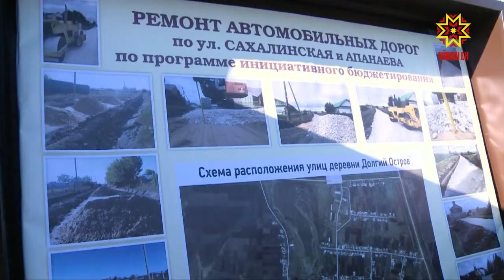Депутаты Госсовета Чувашии проверили, как реализуется программа инициативного бюджетирования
В прошлом году в Чувашии начала работать программа инициативного бюджетирования. В сельской местности ее курирует Министерство сельского хозяйства республики. Суть программы такова: местные жители сами решают, что нужно построить или отремонтировать на территории их поселения и софинансируют расходы на это. Пользуется ли популярностью данная программа в районах Чувашия ?